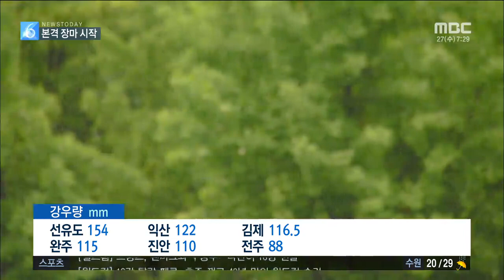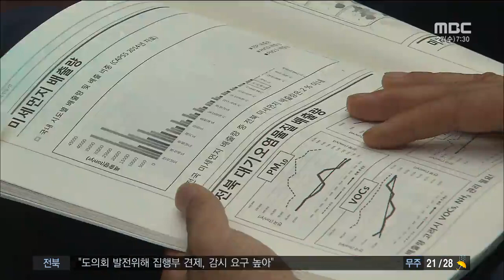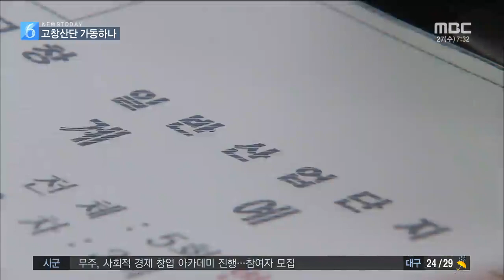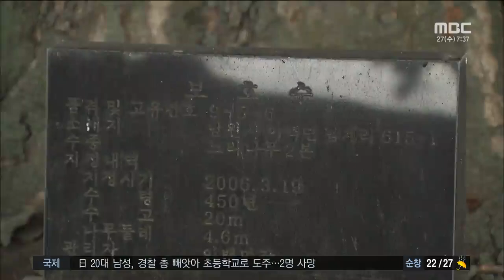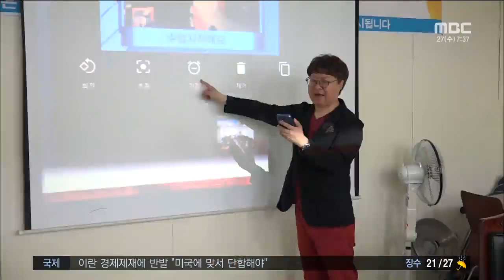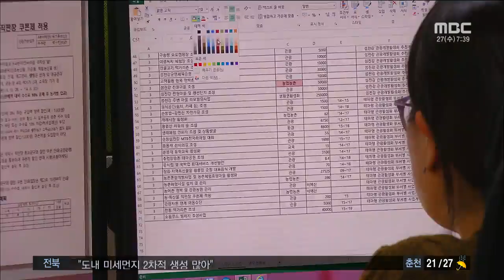[뉴스투데이] 전주MBC 2018년 6월 27일